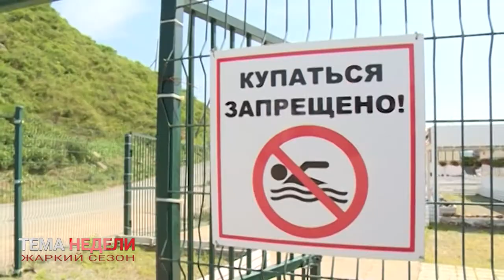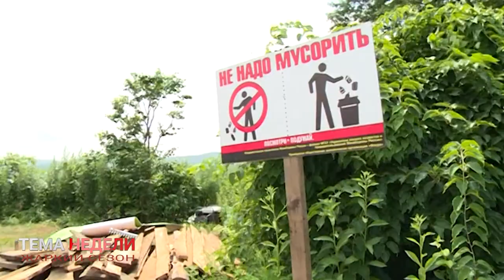Во Владивостоке температурный рекорд 40летней давности был побит дважды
Что принесла жителям приморской столицы субтропическая жара, которая держалась несколько недель,  и чем запомнился разгар  купального  сезона  - в нашем   репортаже.